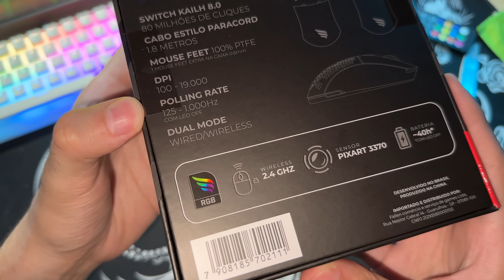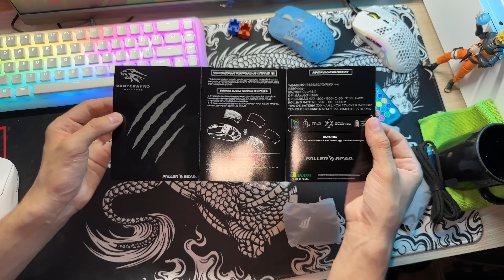Novo Mouse Fallen Pantera PRO Wireless - Testando no Valorant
Logitech Superlight Branco
Logitech Superlight Preto
MOUSEPAD do vídeo 900x400 3mm
Controle Usado no vídeo 8bitdo Ultimate 2.4ghz
Mouse delux m800 pro
Luminária Lua
luminária Do Monitor

Créditos Musica
- Enluv – Within

- tender spring x another silent weekend x Blue Wednesday –  i got u

Cooler Master Cooler líquido MasterLiquid ML240 Illusion
Kit de 2 Memoria ram Asgard valkyrie v5 3600mhz
Placa de vídeo RTX 3080 SOYO
Processador Ryzen 5 5600
Controladora RGB
Placa Mãe Gigabyte Aorus B450 Aorus M
fans da aigo Aigo ar12pro (as do video)
Aigo ar12pro BRANCA
Aigo ar12 ( vem com controladora) CFM 48

Minha Mesa Netmobil tamanho 140cm

fita dupla face da china